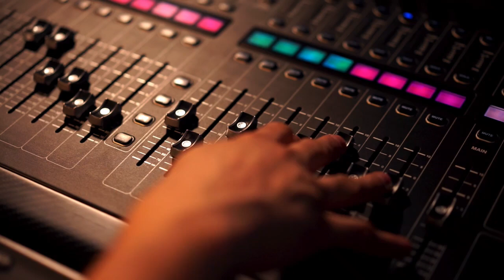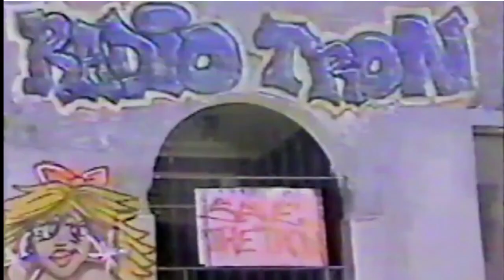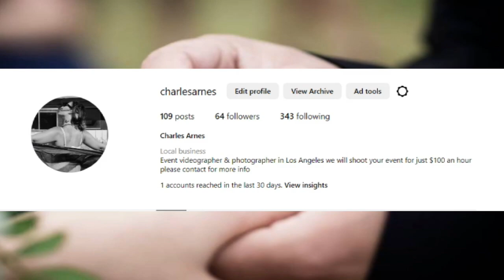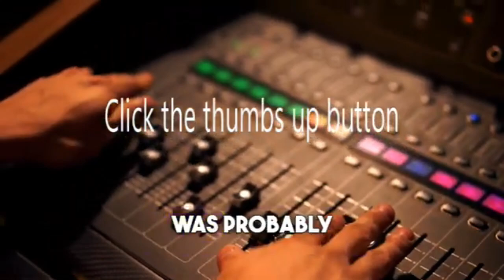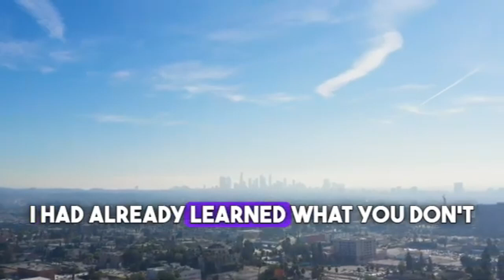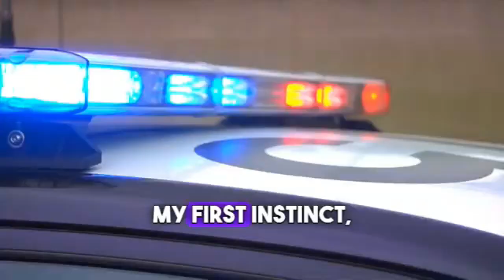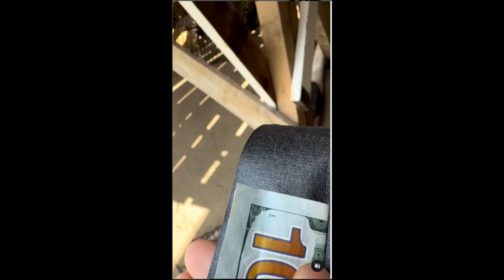Who Is The Original Creator Of Gang$ter Rap O G ICE T Reedited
Gangster Rap & Its Effects On White Suburbia In America